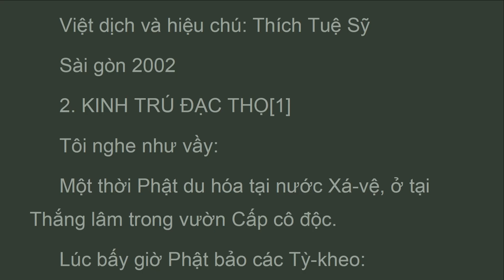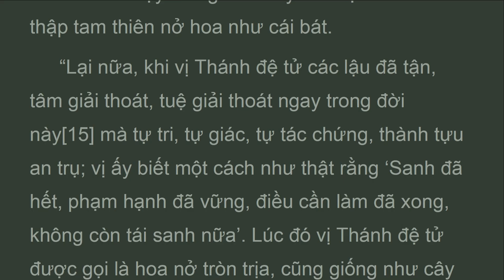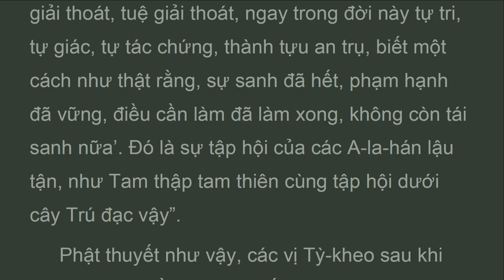TAHA_002_Kinh trú đạc thọ, TrungAham, Thich Tue Si (Aug 2024)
“lạI nữa, khi vị thánh đệ tử các lậu đã tận, tâm giảI thoát, tuệ giảI thoát ngay trong đờI này[15] Mà tự tri, tự giác, tự tác chứng, thành tựu an trụ; vị ấy biết một cách như thật rằng ‘sanh đã hết, phạm hạnh đã vững, đIều cần làm đã xong, không còn táI sanh nữa’. Lúc đó vị thánh đệ tử được gọI là hoa nở tròn trịa, cũng giống như cây trú đạc ở tam thập tam thiên nở hoa tròn trịa. Đó là vị tỳ-kheo lậu tận a-la-hán, được tam thập tam thiên tập hộI tạI chánh đIện thiện pháp hỏI han khen ngợI rằng: ‘vị thánh đệ tử tôn quý đó, cạo bỏ râu tóc, mặc áo ca-sa, chí tín, lìa bỏ gia đình, sống không gia đình, học đạo, các lậu đã hết, tâm giảI thoát, tuệ giảI thoát, ngay trong đờI này tự tri, tự giác, tự tác chứng, thành tựu an trụ, biết một cách như thật rằng, sự sanh đã hết, phạm hạnh đã vững, đIều cần làm đã làm xong, không còn táI sanh nữa’. Đó là sự tập hộI của các a-la-hán lậu tận, như tam thập tam thiên cùng tập hộI dướI cây trú đạc vậy”.

2. Kinh Trú Đạc Thọ
[1] Tương đương Pāli: A. VII.65 Pārichattaka-sutta. Biệt dịch No.28 Phật Thuyết Viên Sinh Thọ Kinh, 1 quyển, Tống Thi Hộ dịch (Đại 2, tr.810); No.125 ( 39.2 ) Tăng Nhất 33, “Đẳng Pháp Phẩm” (Đại 2, tr.729).
KINH TRUNG A-HÀM
Madhyama Agama
Hán dịch: Phật Đà Da Xá và Trúc Phật Niệm
Việt dịch và hiệu chú: Thích Tuệ Sỹ

2. Kinh trú đạc thọ

vn